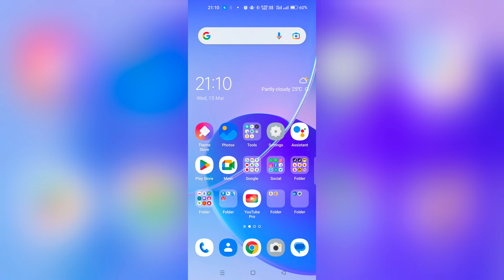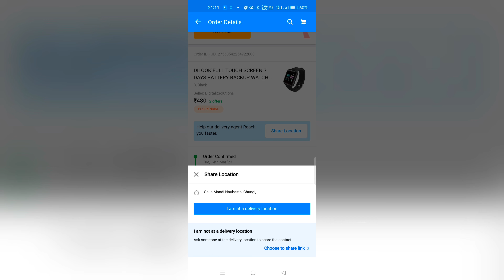Flipkart Shopsy Order Me Share Location Kya Hai | Flipkart Order Me Share Location Kaise Use Kare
Help Our Delivery Agent Reach You Faster | Flipkart Mein Share Location Option Kya Hai | Share Location Option In Flipkart Shopsy | How To Use Share Location In Flipkart Order 2023 |  Share Location Update In Flipkart Shopsy | Flipkart Aur Shopsy Me Share Location Kaise Bheje